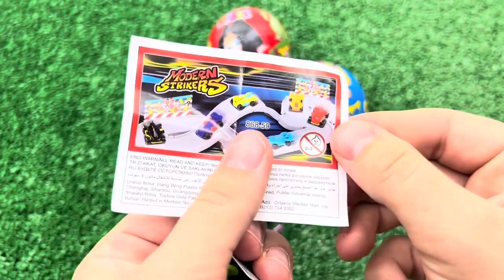ASMR RAINBOW DESSERTS FROZEN NIK-L- NIP COLOR ICE CREAM 무지개 디저트 얼린 닉 클립 아이스크림 먹방 CANDY MUKBANG